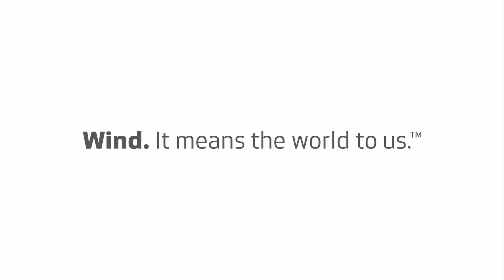Lake Turkana - Africas largest wind park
Challenging terrain, technological expertise and involved communities. The video below takes a look at how these factors all came together to help power Kenya for years to come through the Lake Turkana Wind Park